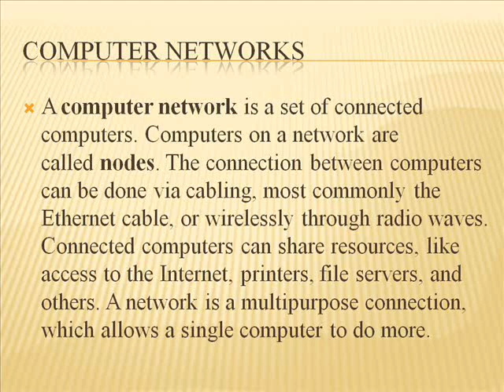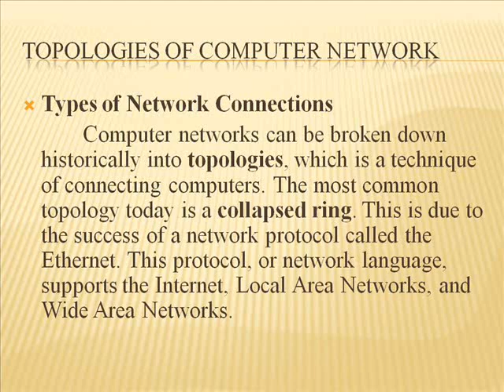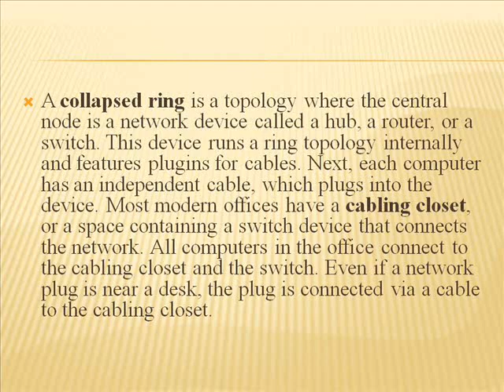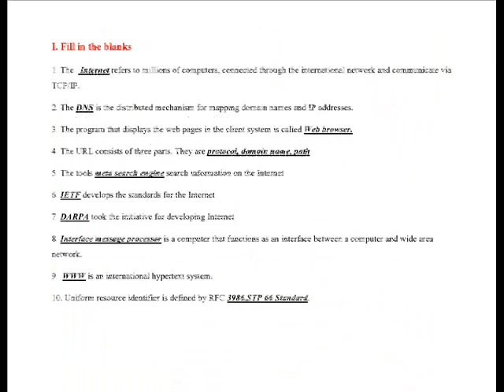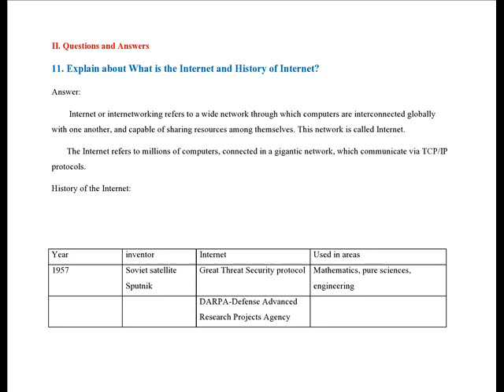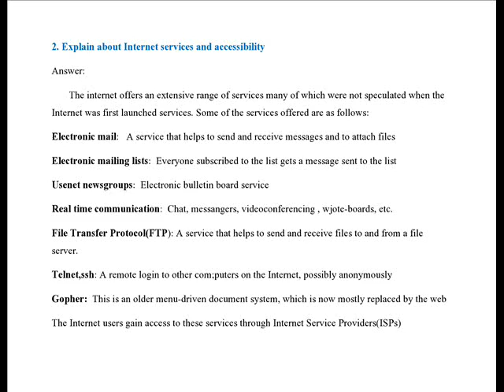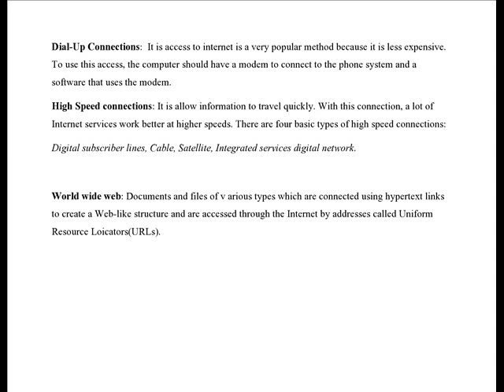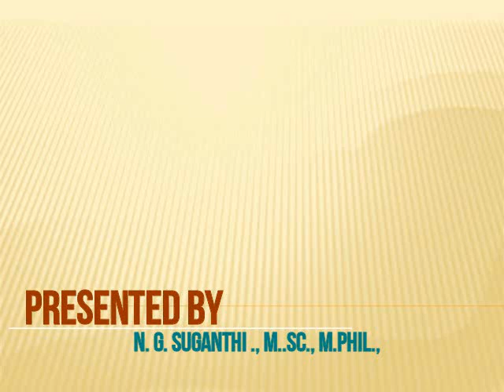WEB TECHNOLOGY UNIT 1 with tamil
FUNDAMENTALS OF INTERNET and WEB TECHNOLOGY UNIT 1 with tamil